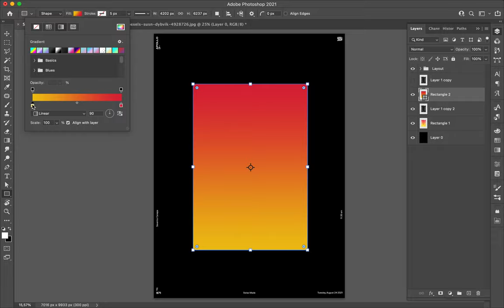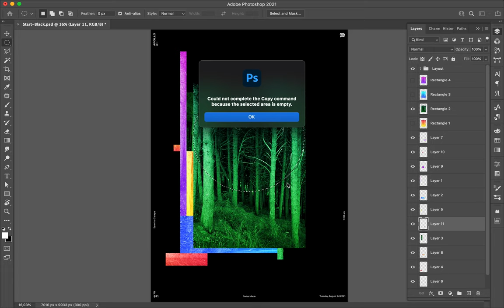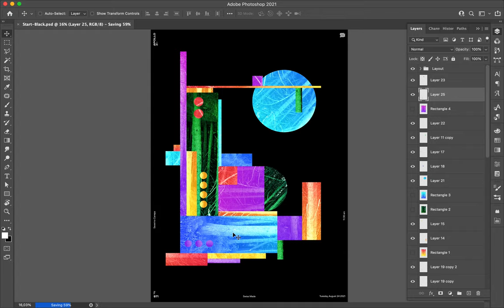Poster Speed Art 971 Magic Forest 14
Another experimentation realized with the picture of a forest I used as geometric shapes to compose a geometric layout.